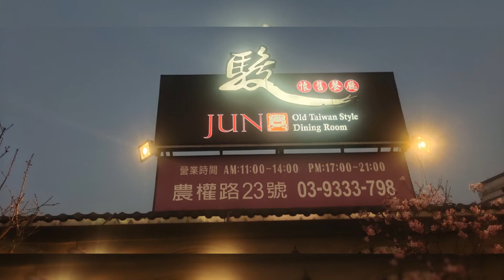晚餐在懷古早味餐廳用餐、住宿旅館歡唱相片采風集！！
背景音樂《心在故鄉》李改雄演唱！